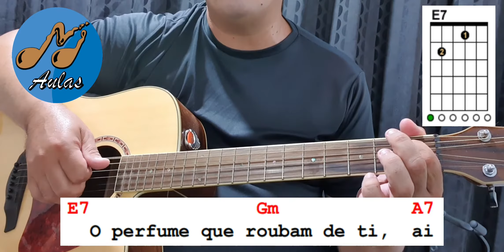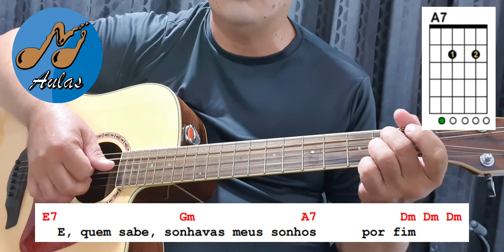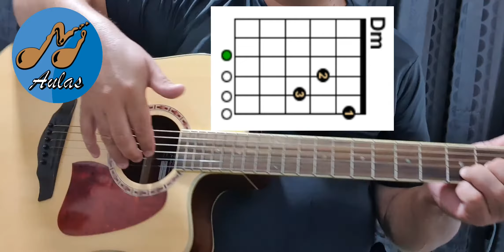As Rosas Não Falam - CARTOLA ( Aula de Violão ) Versão do Nelson Gonçalves com Prof. Mauricio Masuda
🔊APROVEITE ! 👇👇👇👇  🎼QUER FAZER AULAS de VIOLÃO ONLINE  Via Whatsapp ou Skype COMIGO?   Envie um e-mail com o seu número de celular (DDD)+Número para :

Que eu lhe enviarei as informações !

👇 ATENÇÃO ! 👇

👉 Infelizmente o meu SITE deu problema na programação e eu tive que tirar ele do ar ! Pois eu não tive DINHEIRO para poder contratar uma boa empresa ou um bom programador para arrumar ou fazer um SITE NOVO.
Espero que em BREVE eu consiga levantar o dinheiro necessário para poder ter condições de colocar meu SITE no ar novamente ou fazer um SITE ainda MELHOR !!!

QUEM PUDER FAZER UMA DOAÇÃO DE QUALQUER QUANTIA PARA PODER ME AJUDAR .

Agência : 3871
Operação : 013
Conta poupança : 802144-5

Bradesco
Agência : 1640-3

Desde já eu agradeço !

Lá eu estou postando os ¨NOVOS VÍDEOS¨ todos com as CIFRAS e as BATIDAS EDITADAS para você poder aprender de uma maneira mais fácil ainda.

AGORA ESTOU POSTANDO VÍDEOS NOVOS EM MEUS 3 CANAIS DO YOUTUBE !!!

Um forte abraço do professor Mauricio Masuda.

** Tags **